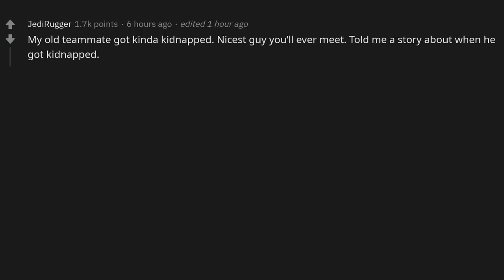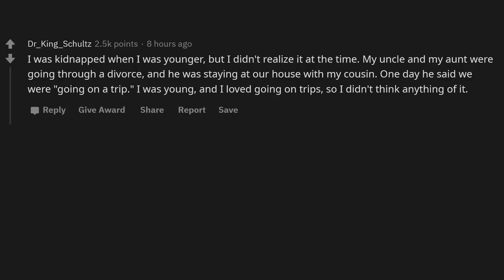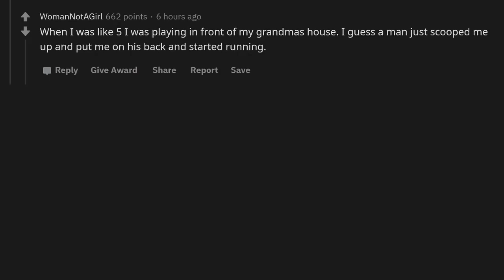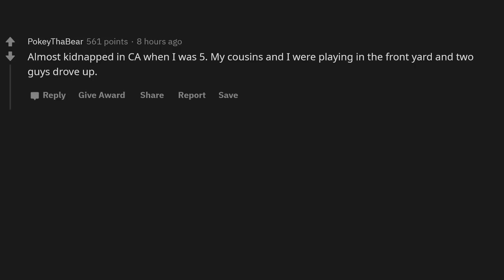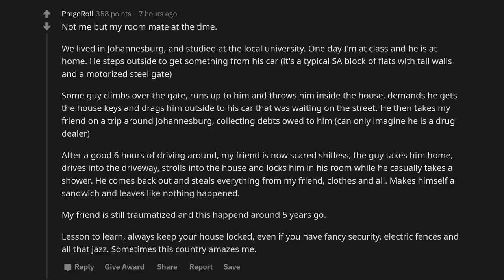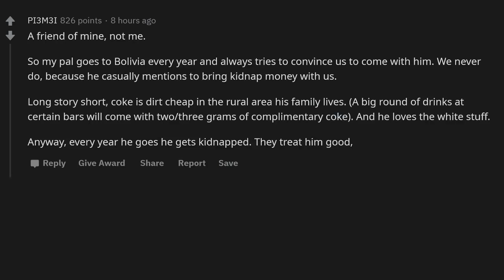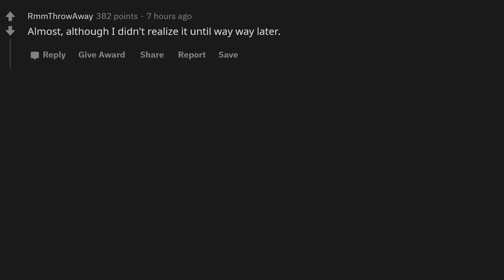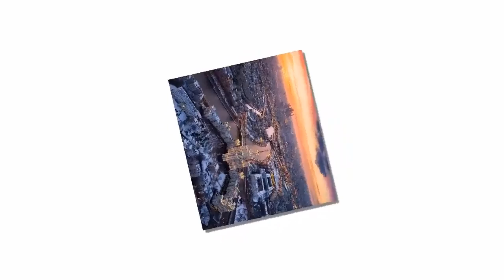People That Have Been Kidnapped Share Their Stories (r/Askreddit)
Has any Redditor been kidnapped? If yes, what is your story?